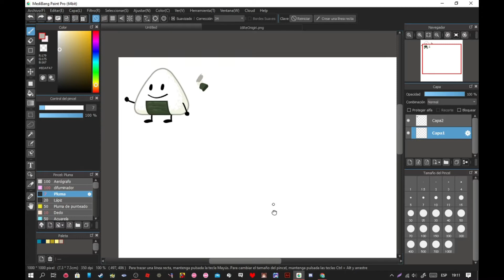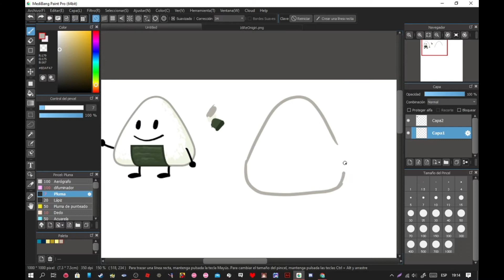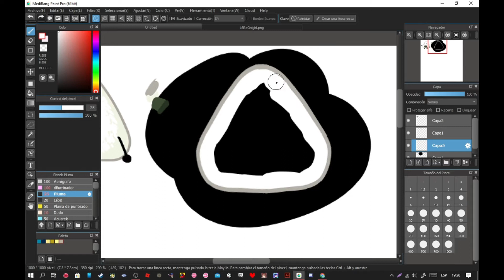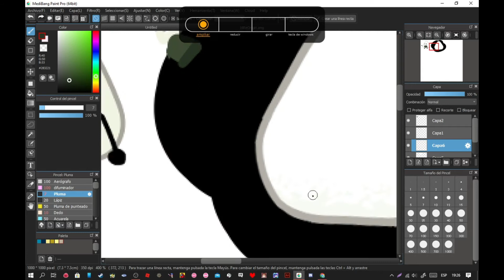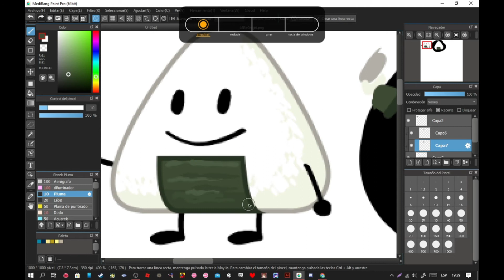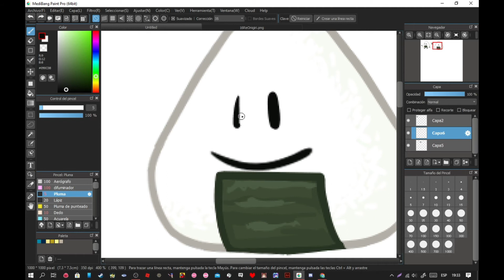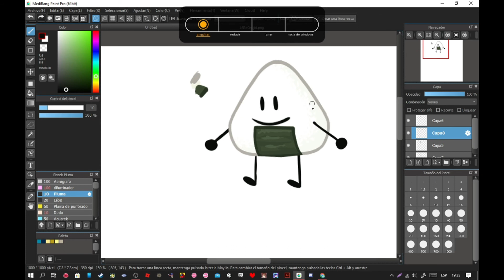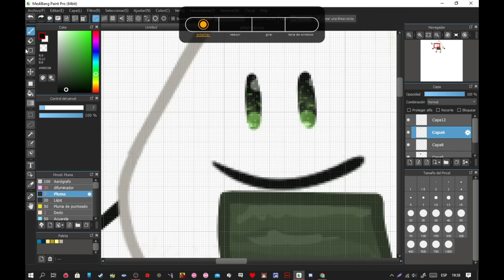|SpeedPaint| Onigiri [The Power Of Two] (100 Subs Special)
YEAAAAAAAAAAH I HAVE REVIVED
and..
THANKS!